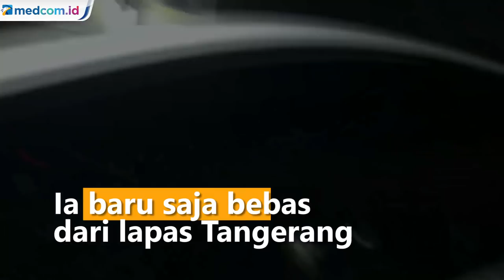Baru Bebas, Eks Bupati Sri Wahyumi Kembali Jadi Tersangka KPK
Mantan Bupati Kepulauan Talaud Sri Wahyumi Maria Manalip kembali ditangkap KPK, padahal baru saja bebas dari lapas Tangerang. Mantan Bupati Kepulauan Talaud itu diketahui bebas pada Kamis 29 April 2021 dini hari setelah menjalani vonis dua tahun penjara dalam kasus korupsi proyek pembangunan pasar.

Namun sesaat keluar dari lapas Tangerang Sri Wahyumi langsung dibawa ke KPK oleh penyidik KPK. Selain Sri Wahyumi, KPK juga mengamankan dua pria lain berinisial H dan S.

KPK juga telah menetapkan Sri Wahyumi Maria Manalip sebagai tersangka kasus dugaan korupsi dengan tudingan menerima suap hingga 9,5 miliar rupiah.